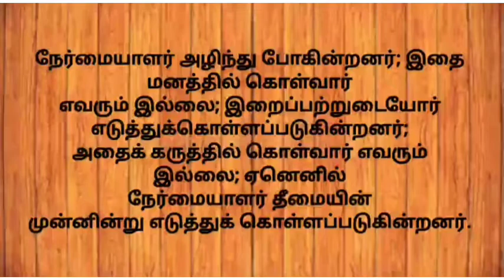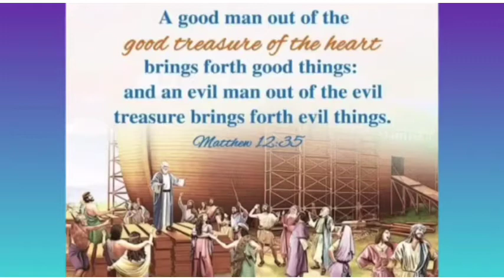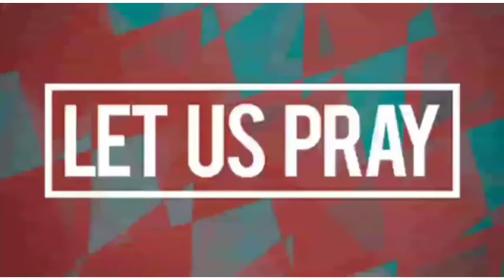04-05-2022 | காலை பனித்துளி | Morning dew | Ols prayer team